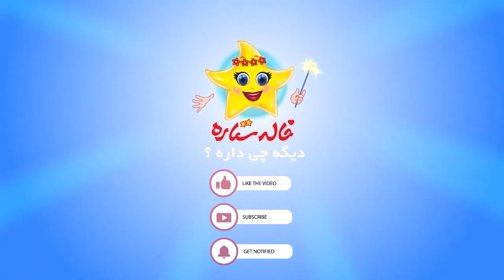خاله ستاره - قصه های شب - وزیر پرحرف | Khaleh Setareh - Vazire Por Harf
این قسمت خاله ستاره: وزیر پرحرف

سال تولید خاله ستاره: 1394
ژانر خاله ستاره: کودک ، انیمیشن ، موزیکال

Khaleh Setareh - Vazire Por Harf

Production: 2016
Genre: Child, Animation, Musical